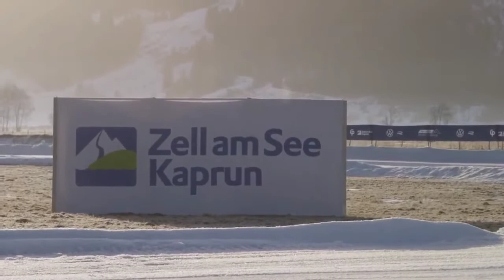New 2021 Volkswagen Golf 8 R %E2%80%93 Driving Sound Drifting in Snow Acceleration